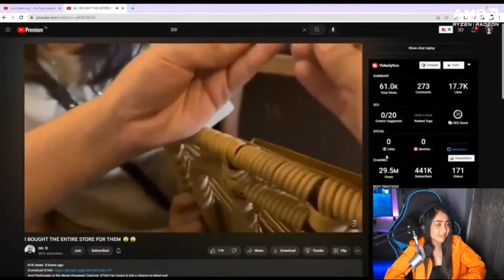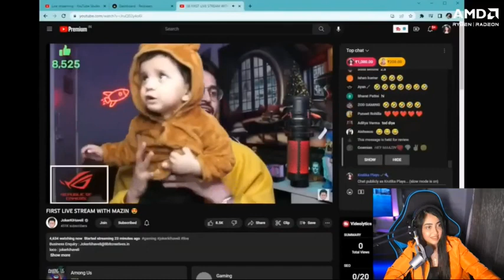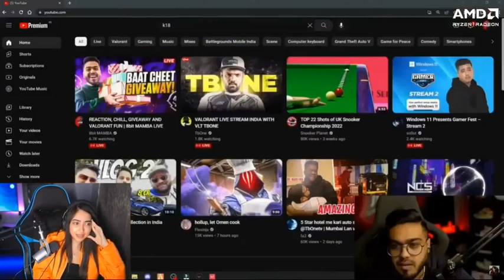KAASH PLAYS REACTION ON MAMBA & KRUTIKA | KRUTIKA REACTION ON SID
CREDIT:-KAASH PLAYS
KAASH PLAYS REACTION ON MAMBA & KRUTIKA